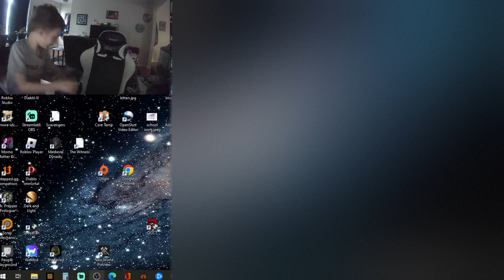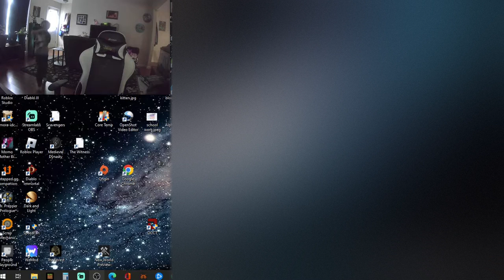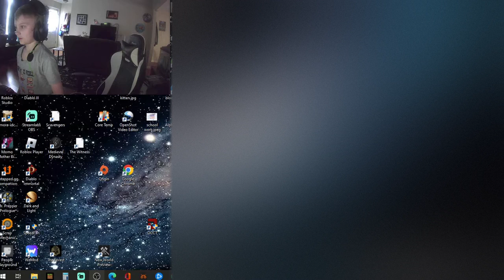see its my cat pls like and sub have a good day